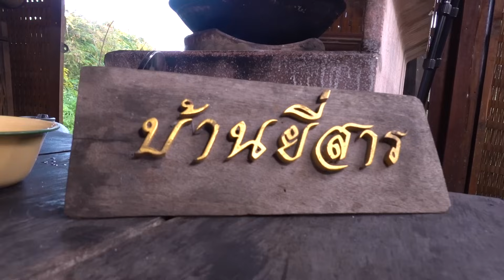EP. 266 กุ้งหวาน เปลือกใส ไม่ติดเนื้อ | กับข้าวกับตา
กุ้งหวาน เมนูง่ายๆใช้ส่วนผสมแค่ 2 อย่างก็ได้เมนูอร่อย แต่การจะทำให้เปลือกใสพอง ไม่ติดเนื้อกุ้ง จะต้องรู้ลำดับการใส่น้ำตาล ว่าควรใส่ตอนไหน อยากได้สูตรเด็ดเคล็ดลับในการทำอาหารต้องดูคลิปนี้เลยจ้า

ร้านอาหาร : ร้านบ้านยี่สาร พุทธมณฑล สาย 3 ซอยศาลาธรรมสพน์ 25